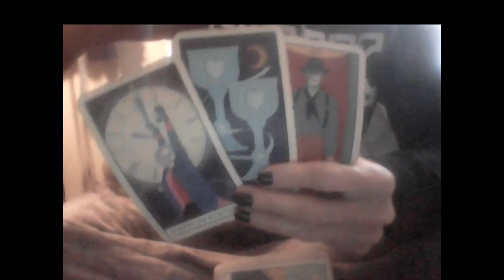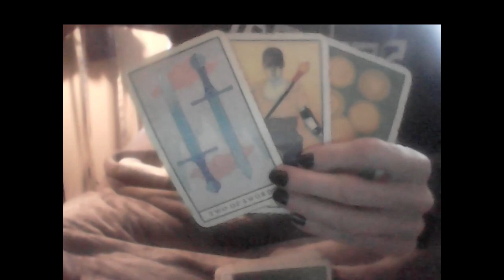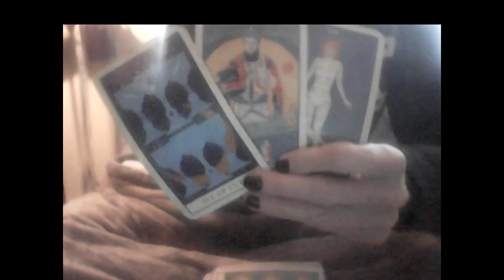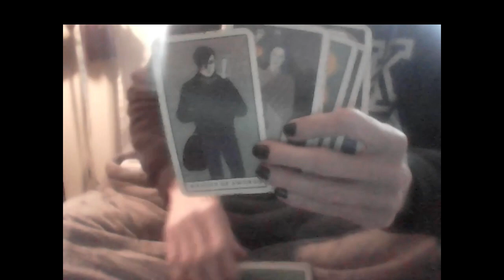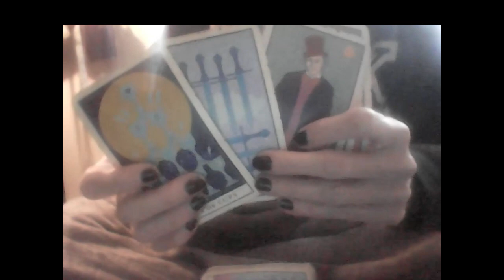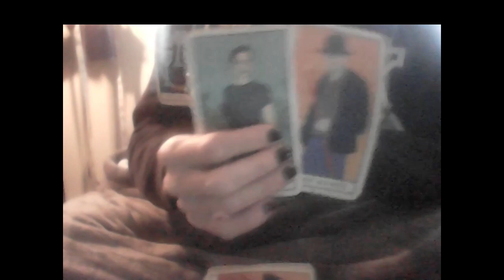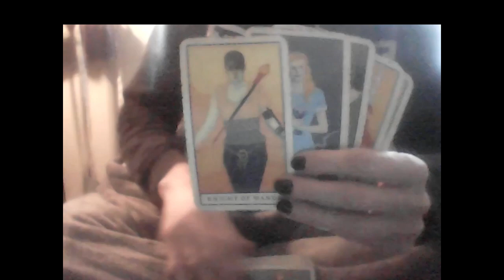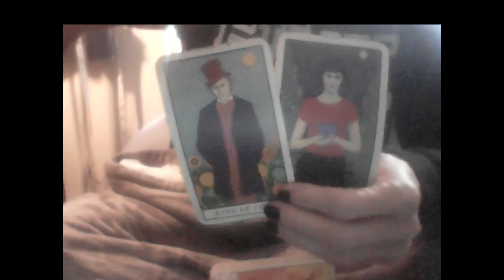KARMIC CRIME TAROT: NANNY CAM SOLVES A STRING OF ROBBERIES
PERSONAL PHONE & VIDEO CHAT TAROT READINGS ARE CLOSED

1 QUESTION RECORDED VIDEO TAROT READINGS $15 at wtfLisaTarot.com

Throat Chakra Expression 7” Reiki Candles at wtfLisaTarot.com